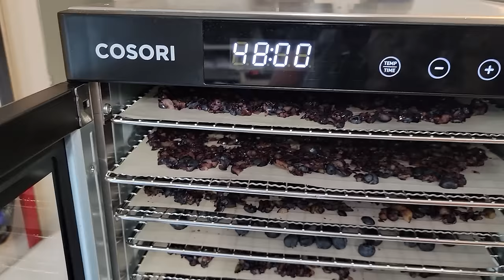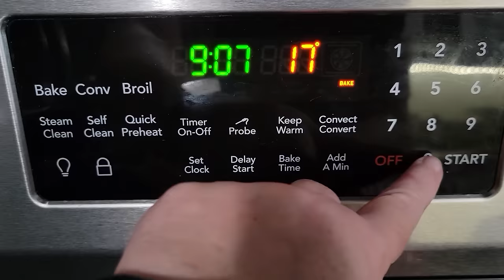How to Make and Use Fruit Powders | Dehydrating Blueberries | The Purposeful Pantry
Dehydrating fruit and making fruit powder extends the use of your dried fruit in a huge way - and gives you so many options!! Learn how to make fruit powders from dried fruit today! (CLICK SEE MORE)

Cosori Dehydrator
Onion Slicer
Desiccant Packs
Ball Drinking Lid

TIMESTAMPS
0:00 How to Dehydrate Blueberries & Make Blueberry Powder
0:21 Dehydrate Whole Blueberries - tips
2:56 How to Make Fruit Powders
6:27 It's all about that Powder
11:01 Don't forget this vital step!
13:03 Yummy way to clean up your blender and use fruit powders!
15:13 But what about the 2nd powdering?!
18:36 Storing & Ideas fo using fruit powders